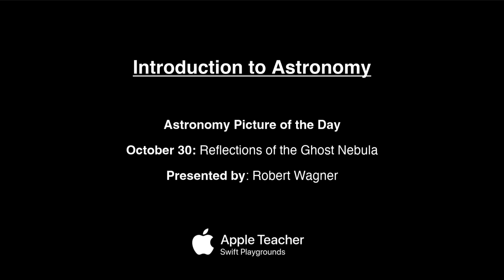2023 October 30 - Reflections of the Ghost Nebula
In today's image, we see the nebula known as the Ghost Nebula. Here we see a dusty area of space in the direction of the constellation of Cepheus. The darker dusty area are where stars are continuing to form. The less dense area are where light is reflected off of the dust grains.